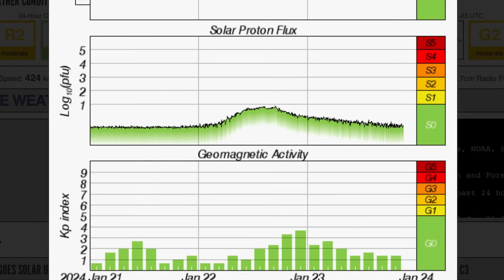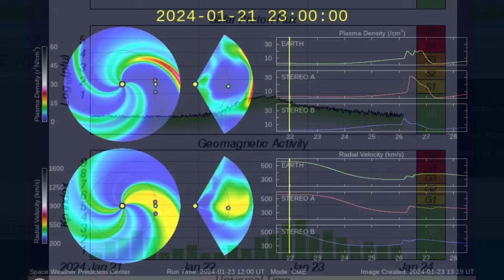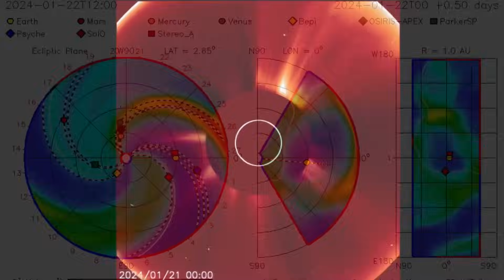INCOMING SOLAR STORMS‼️ Large Earthquakes Worldwide / MASSIVE Atlantic STORM‼️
January 23 2024

5 Day not so normal World Weather forecast. Plus a look at spaceweather for today.